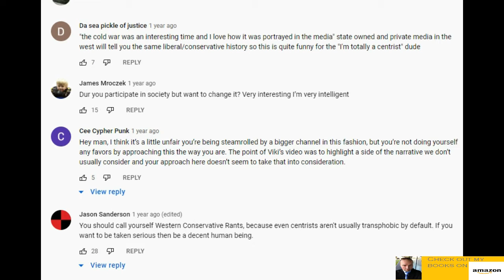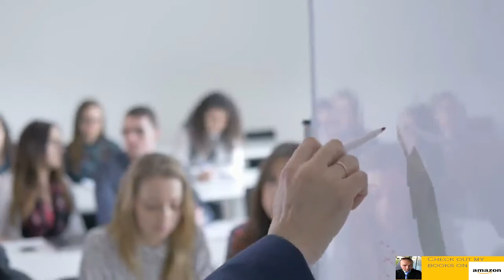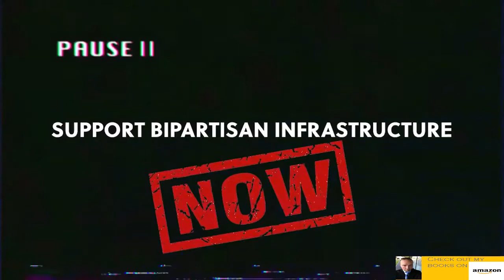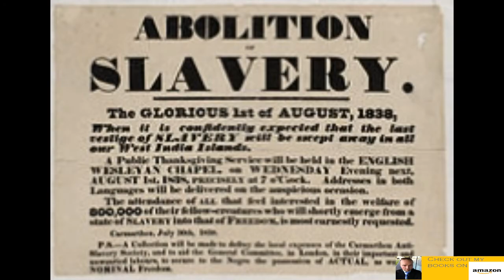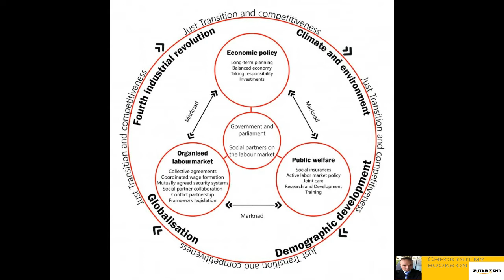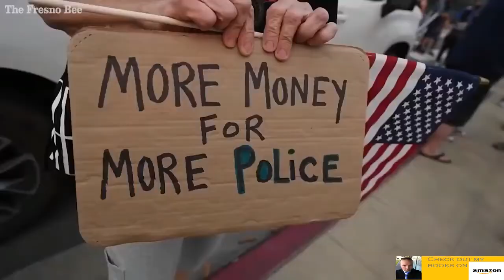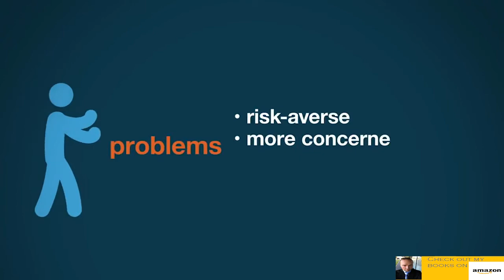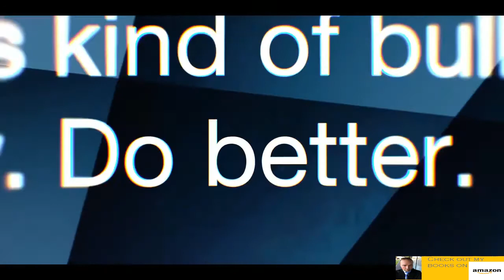Second Thought, you are but a dog and I am your Master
We get to defend centrism again, folks! This time (and more recently) Second Thought has launched his lefty crusade against the center and chosen to stick it to the right.